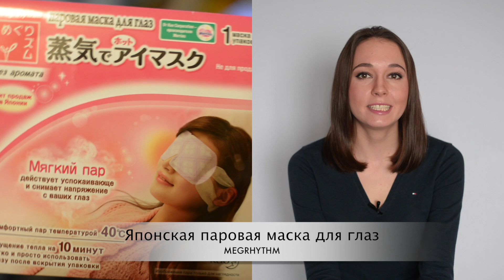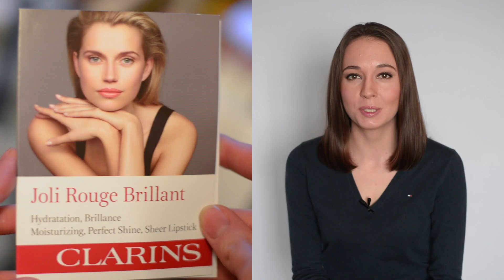AllureBox #2/ Официальный обзор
Всем ПРИВЕТ! В этом видео мы уже традиционно разбираем состав ежемесячной коробочки AllureBox.